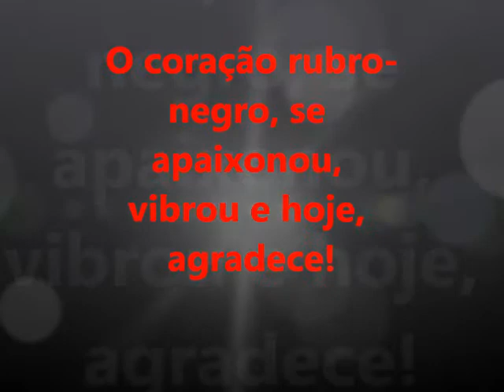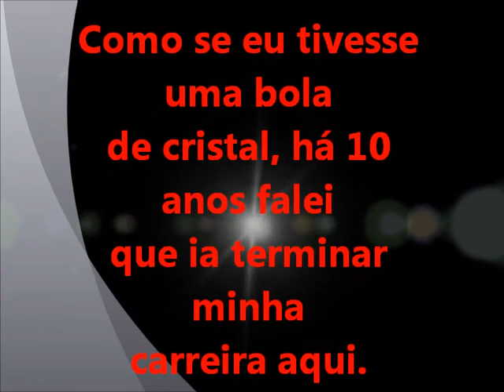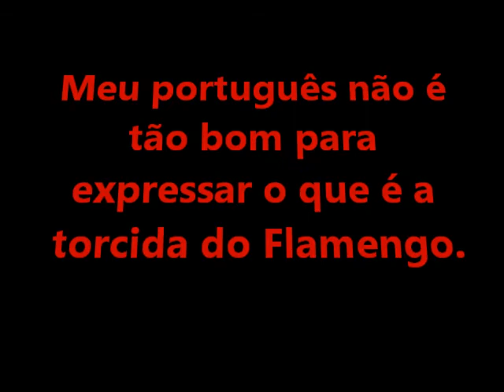O GRINGO MAIS AMADO DO BRASIL, PETKOVIC...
Flamengo
Como se eu tivesse uma bola de cristal, há 10 anos falei que ia terminar minha carreira aqui. Meu português não é tão bom para expressar o que é a torcida do Flamengo. Depois de 2009, não esperava ter momentos tão importantes. Agradeço a todos. (Petkovic)
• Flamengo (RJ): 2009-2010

Dejan Petković  -  Дејан Петковић